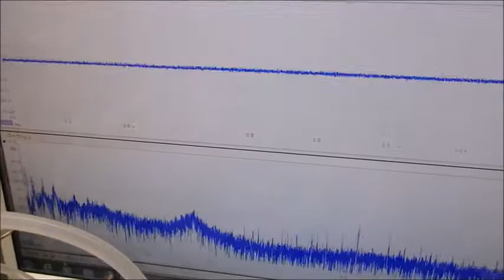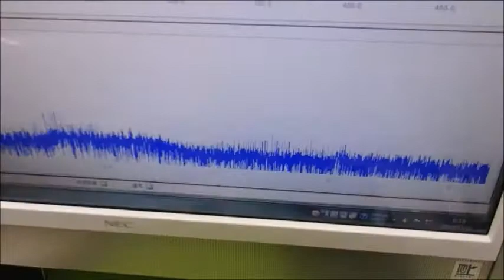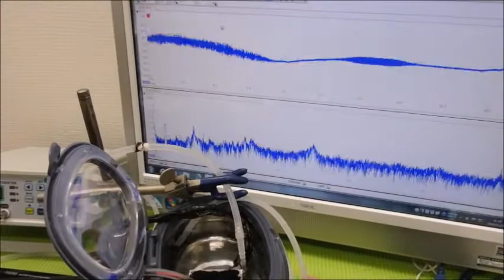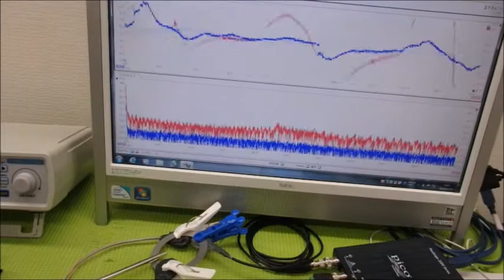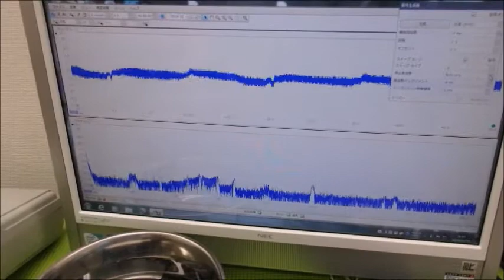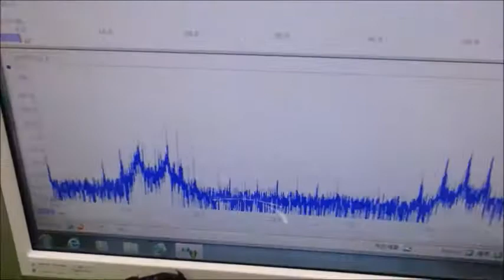メガヘルツの超音波発振制御プローブを利用した実験動画 ultrasonic-labo